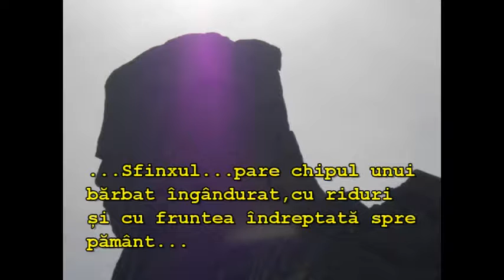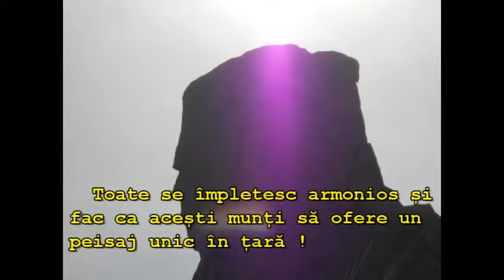Sfinxul din Dobrogea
Culmea Pricopanului